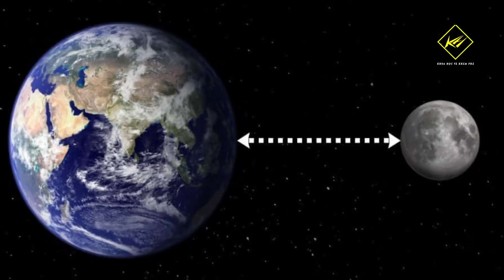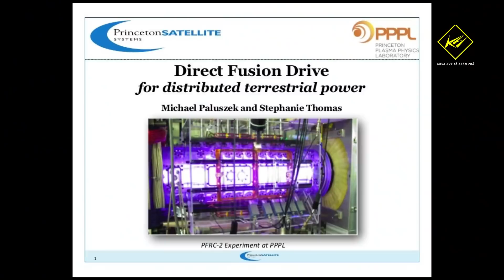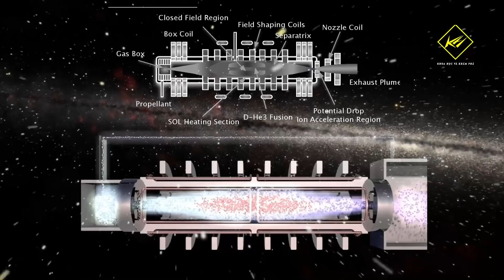Con người đã di chuyển được 1% tốc độ ánh sáng chưa? | Khoa học vũ trụ - Khoa học và Khám phá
Con người đã di chuyển được 1% tốc độ ánh sáng chưa?
Ánh sáng rất nhanh. Trên thực tế nó là thứ nhanh nhất mà chúng ta biết; và thậm chí một định luật vật lý cho rằng, không gì có thể di chuyển nhanh hơn ánh sáng. Ánh sáng di chuyển với tốc độ gần 300.000 km/giây và có thể đi từ Mặt trăng đến Trái đất chỉ trong vòng chưa đầy 1,3 giây.
Tại sao ngay cả 1% tốc độ ánh sáng, cũng là một giới hạn khó vượt qua?

* Theo:
* Có thể bạn sẽ thích xem: